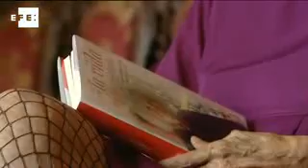Spain's duchess of Alba recovering in hospital after fall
Rome, Apr 23 (EFE).- The 18th duchess of Alba, one of Spain's richest women, has been hospitalized in Rome after suffering a femoral head fracture following a fall last week in the Italian capital, sources close to the duchess told EFE.